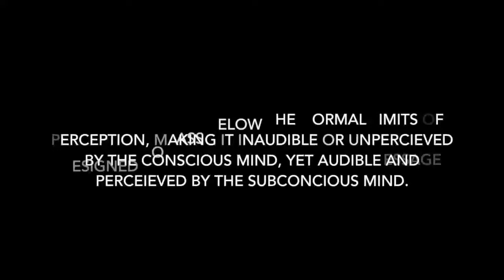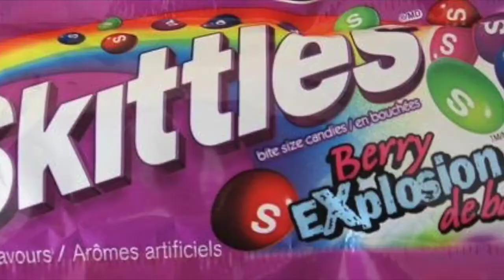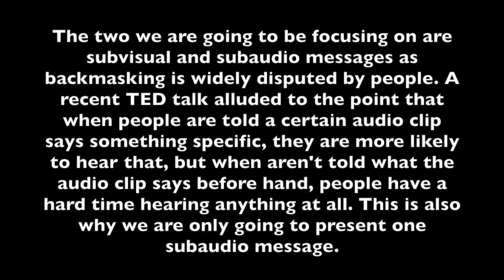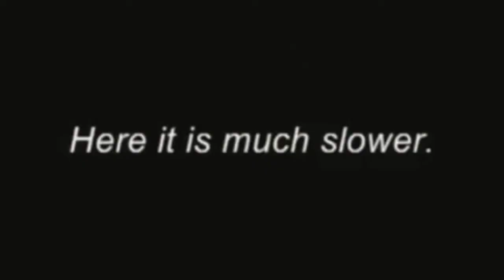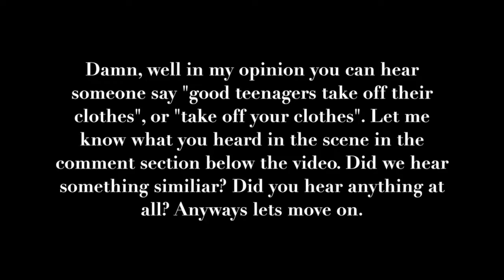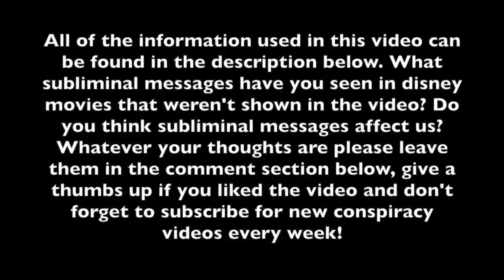Walt Disney's Subliminal Messages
In this mini-documentary, Luke Sharp breaks down what subliminal messages are, and how they effect us psychologically using scientific studies, then shows the absolutely horrific subliminal messages that Walt Disney uses and has used in the past. This video was originally uploaded 7 years ago to my channel "The Conspiracy Hour", which was taken down by youtube. All of the information used in the video that I had previously cited has been lost to time, however you can Google the studies I mention in the video and find them.